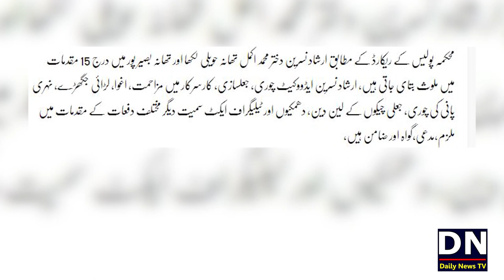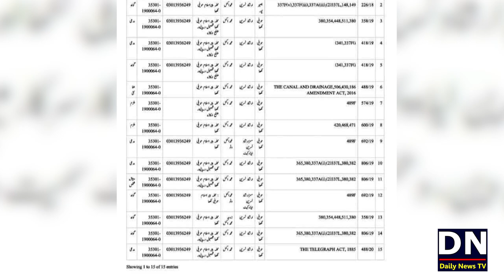Nasreen irshad ko aghwa kia gaya ya drama tha | Advocate Nasreen irshad Story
Nasreen irshad ko aghwa kia gaa ya drama tha | Advocate Nasreen irshad Story